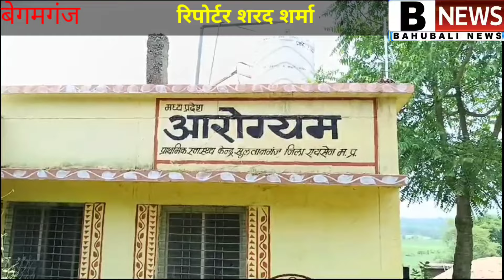बेगमगंज अचानक 50 से ज्यादा लोग बीमार हुए